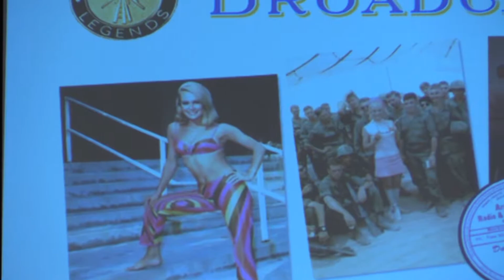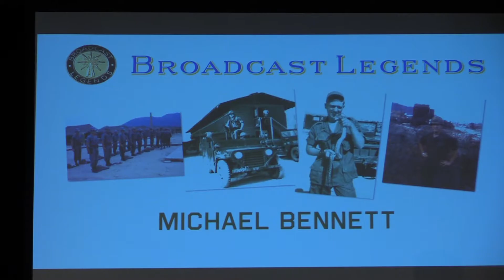Broadcast Legends - Vietnam 031518